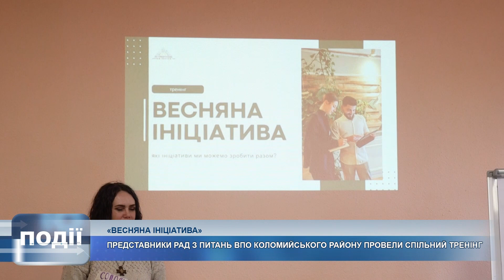«Весняна ініціатива». У Коломиї провели спільний тренінг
«Весняна ініціатива». У Коломиї провели спільний тренінг для представників рад з питань внутрішньо переміщених осіб з Коломийського району.

Ініціювали захід представники ради ВПО при Коломийській районній адміністрації у співпраці з громадським об'єднанням «Трикутник».

Говорили про проблеми та, насамперед, можливості для вимушено переміщених на Коломийщину осіб.